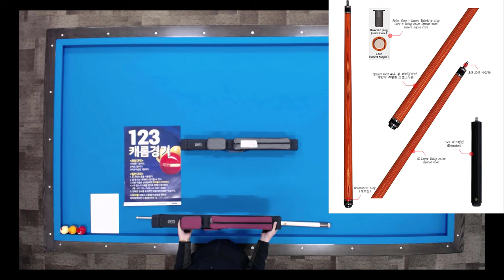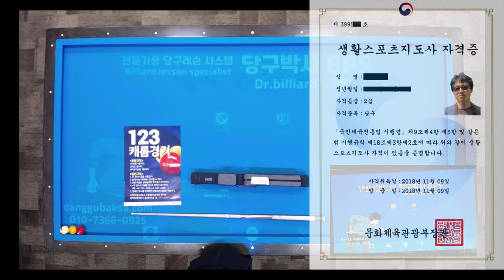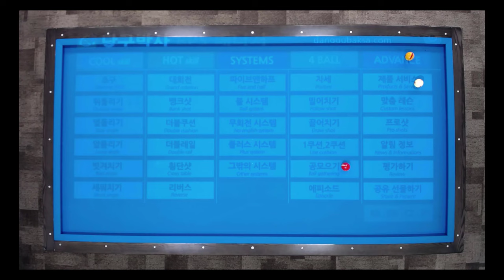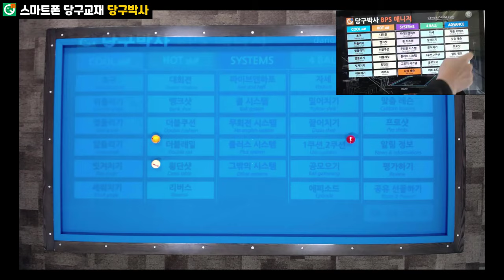프롬배 전국당구동호인 및 당구장사장님 123캐롬, 중대3구 당구대회 참가 후기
2023년 11월 26~28일 개최된 프롬배 전국당구동호인 및 당구장사장님 당구대회에 참가한 후기입니다. 투혼큐 VT-500DT, VT-505R 받았습니다.